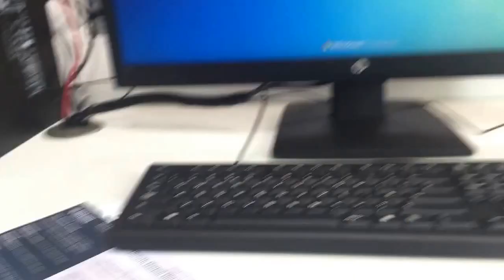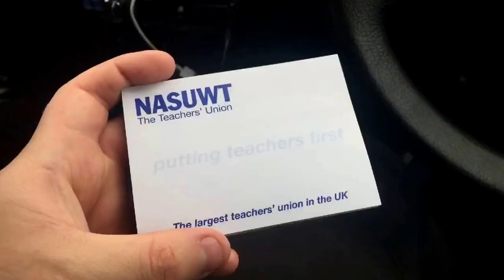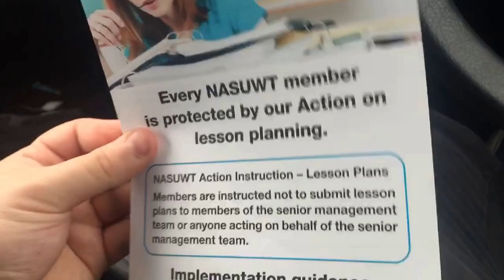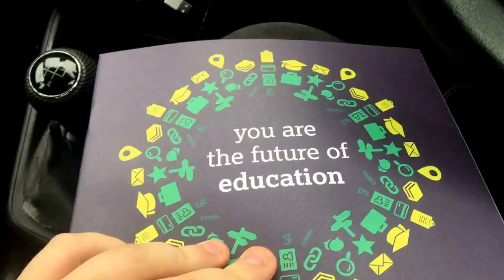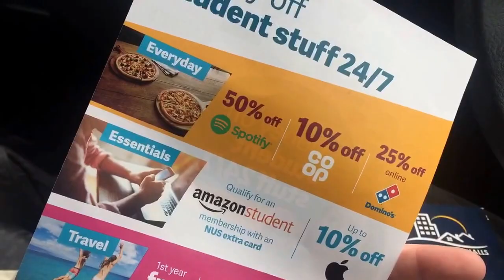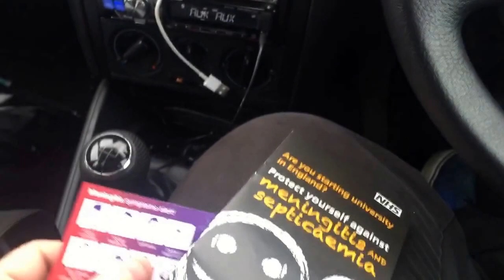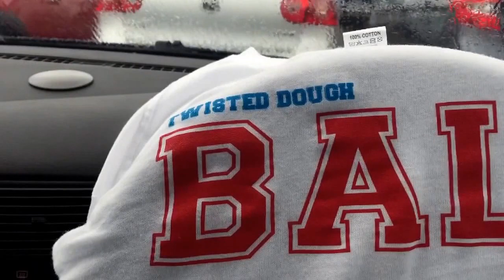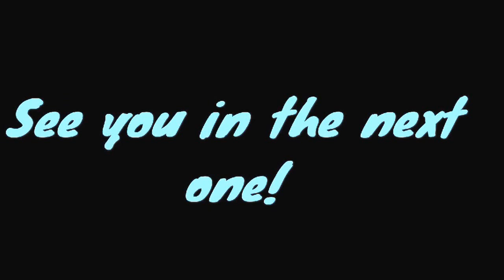My Freshers Week 2017! (vlog)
First vlog in a while!

Freshers Week 2017!

Feels - Calvin Harris (Feat. Pharrell William, Katy Perry & Big Sean)